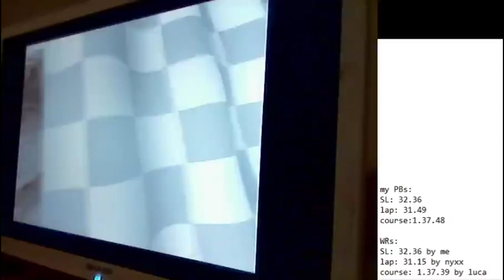sewer speedway SL 32.31 WR + lap 31.49 + desmo tech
one step closer to perfection
lap is shit, just good driving but bad everything and i crashed
desmo tech is not actually desmo's but it's fun to mention him